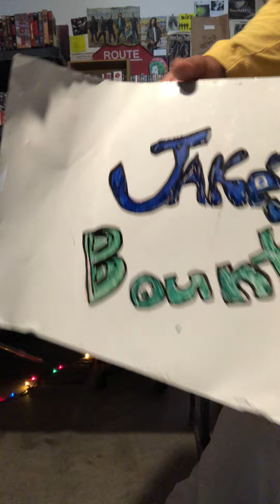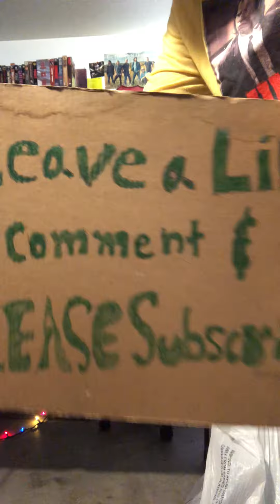Jake’s Bounty 5/9/22